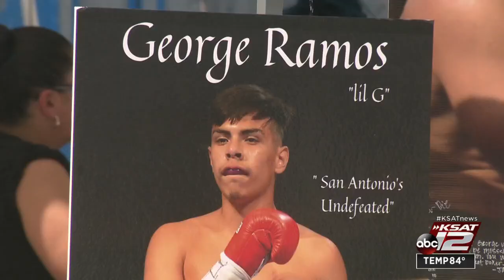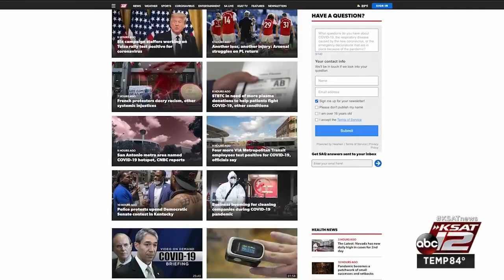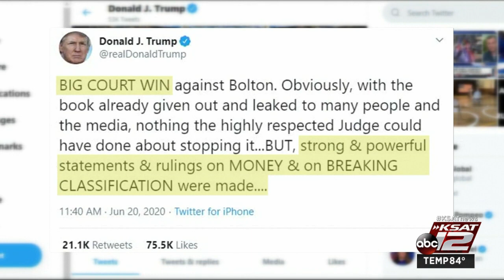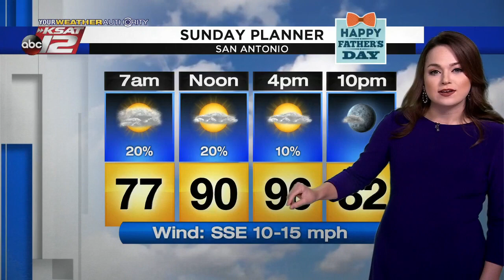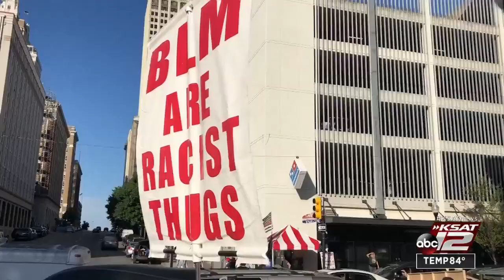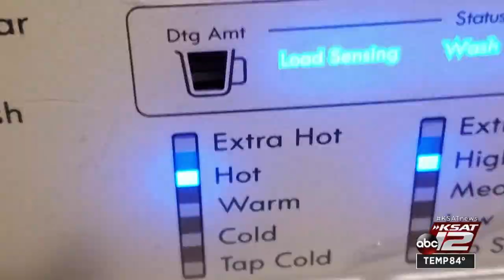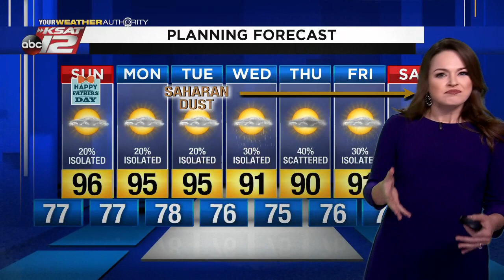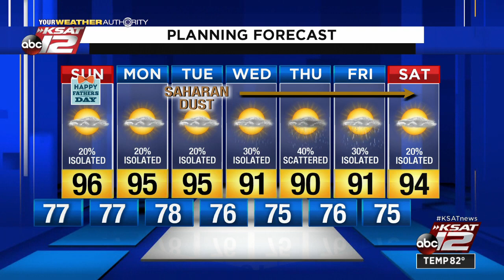KSAT 12 News Nightbeat : Jun 20, 2020